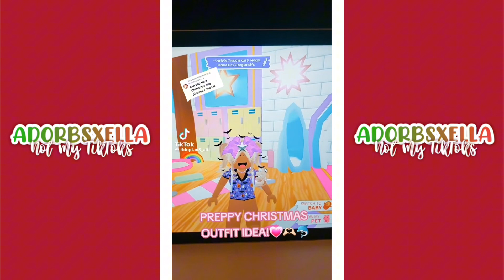Adopt Me Christmas Compilation!! NOT MY TIKTOKS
Hey guys
This is an adopt me Christmas compilation!
Not my TikTok’s!
Enjoys!